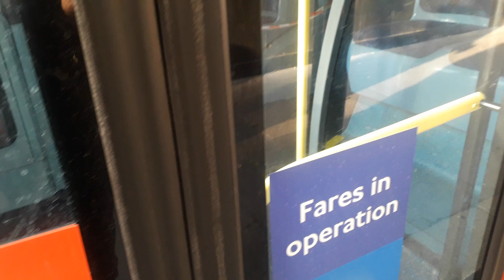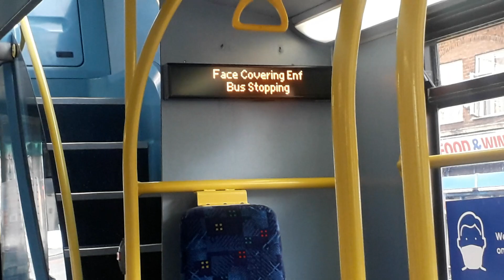Journey on Route 119 - Croydon Town Centre - Purley Way, Colonnades, Croydon Airport. E97, LX08EBZ.